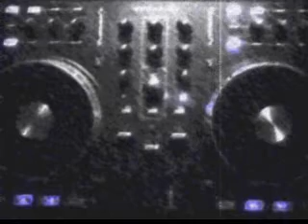DJ SKeels TWERK